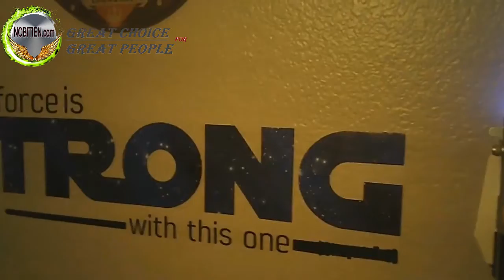HD DVR Sunglasses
Product Description:
Patented Design
High-Quality Polarized Lens with UV400 Resistance

Built-in Video Recorder

Highly Disguised Control Buttons

Super Strong Frame made of Swiss Imported Material

Web Camera Function

Specifications:

Lens:  Polarized lens, UV400 resistance

Camera :  5.0 Mega Pixels CMOS

Video format :  AVI HD 1080P 1280x1080 @30fps

Memory MAX :  32GB

Battery :  Built-in 3.7V Li-ion polymer battery

Recording time:  2.0 Hours

Color : Black-orange

Package Contents:

1 - DVR enabled pair of Sunglasses

1- USB Cable

1 - Carrying Case

1 - User Guide